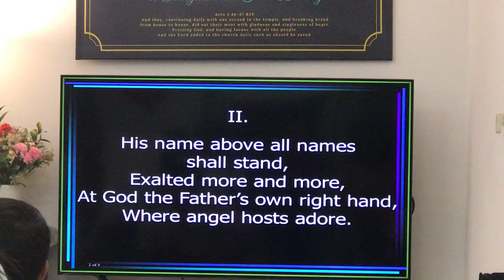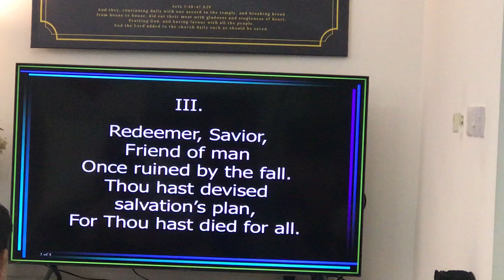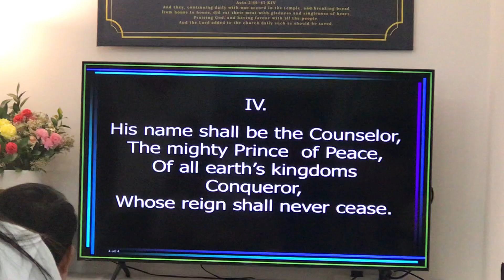March 11, 2022